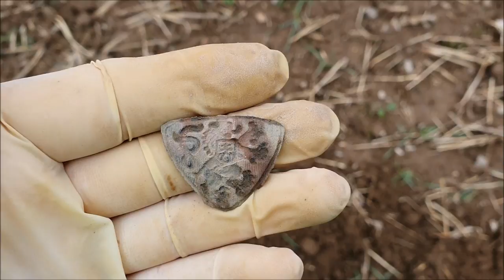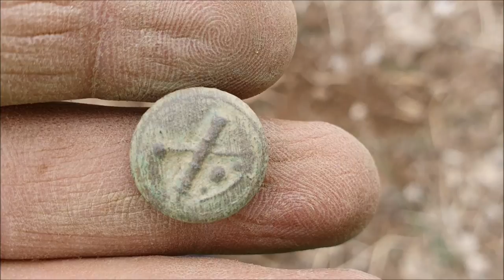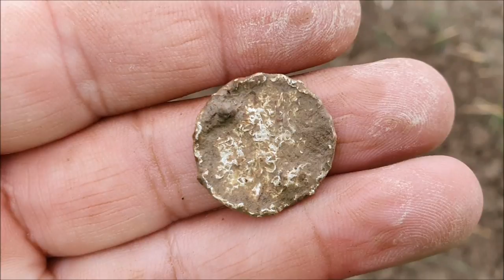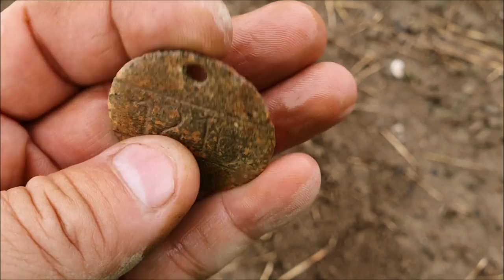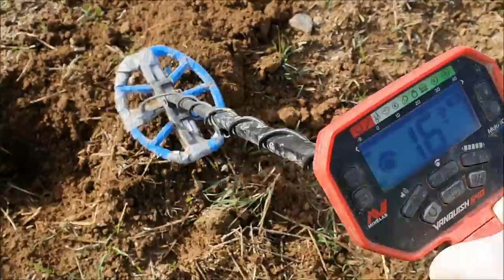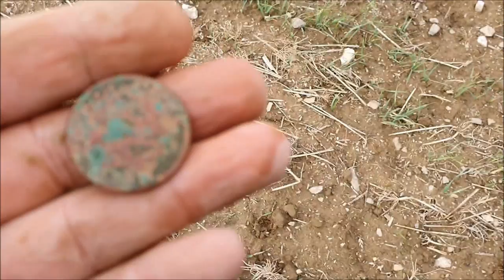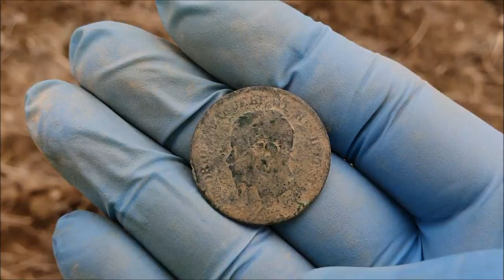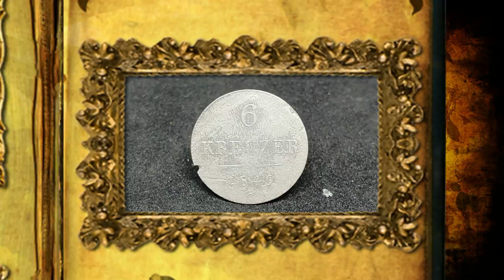Detektoring#11 - Stříbrná pětikoruna a dary pole